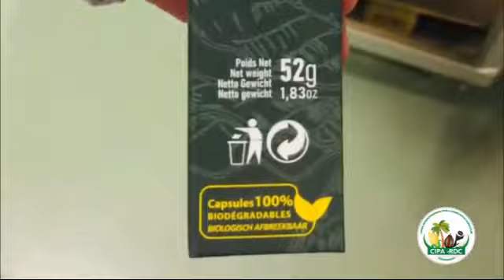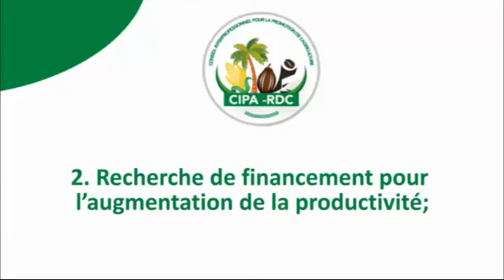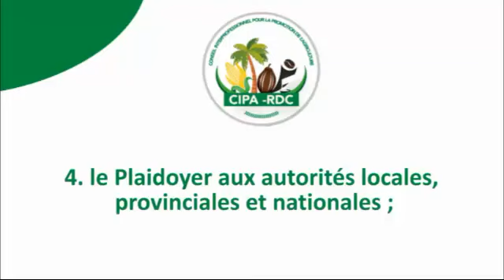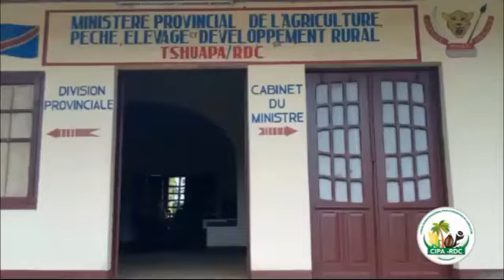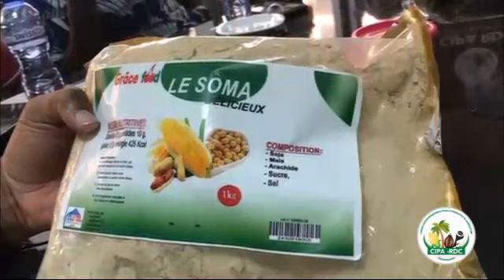Découvrir le CIPA RDC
Bienvenue sur cette vidéo où nous vous présentons nos différents réseaux ainsi que defférents programmes vous permettant de mieux nous connaître. Le Conseil Interprofessionnel pour le Promotion de l'Agriculture est très heureuse de vous accueillir.
L'Agriculture en marche.